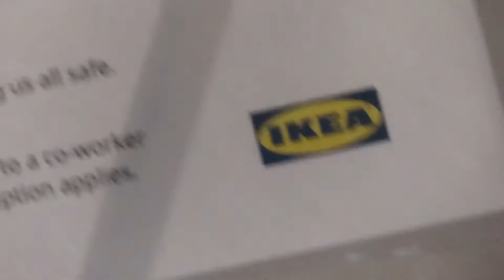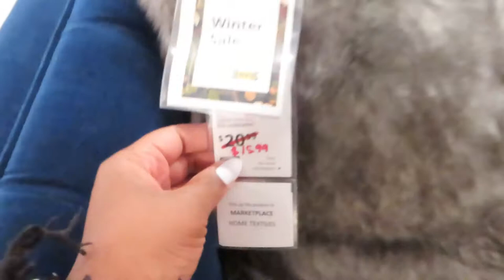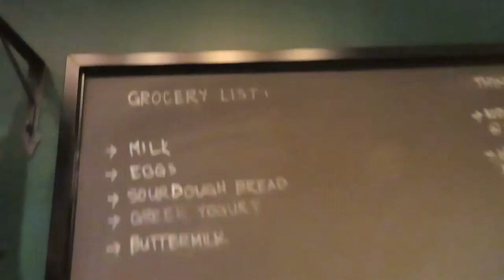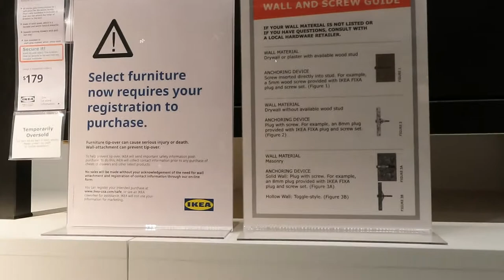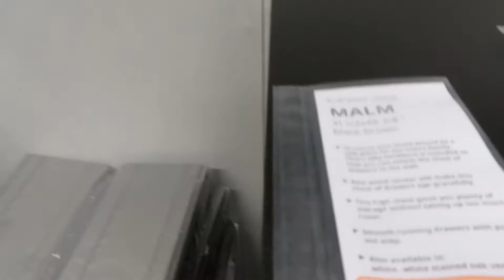IKEA VLOG | SHOPPING FOR A DRESSER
IKEA VLOG | SHOPPING FOR A DRESSER. Hey everyone, come with me to shop for a dresser from Ikea. I love this dresser and recommend it.

OTHER INFO:
-Recorded with Canon Sx740 HS
-Edited with Videopad

Day in the life day in my life entrepreneur vlog..